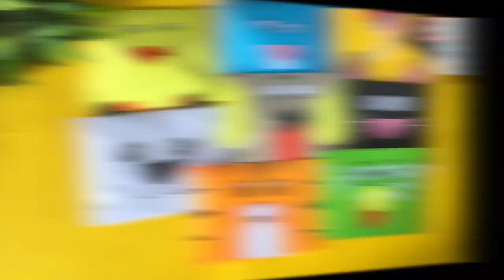How To Make Paper Envelope | Cute Animals | Easy Origami Envelope Tutorial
How To Make Paper Envelope - In this video we will show you How to Make Paper Envelope and Decorate them like cute Animals.Your Kids Will Love these envelopes and these envelopes can be also used as Return Gifts for Birthday parties.
SO Go Ahead learn and make them with your kids.

Craft Items Used in The Video
Pastel Sheets (Camel Kukuyo)
Glue Gun
Faber-Castell Craft Scissor

If you liked our video - How To Make Paper Envelope

Title - How To Make Paper Envelope | Cute Animal Envelopes | Easy Origami Envelope Tutorial

About D’Crafted

D'crafted is a creative venture in which we make creative crafts, designs, decorations and anything that makes home a beautiful place. We believe in making eco-friendly and innovative crafts.We would like to share our passion with all of you using this youtube channel. You can learn about making paper crafts, kids crafts, home decoration crafts, wall hanging crafts, school craft projects, and much more! Let's build a beautiful world together!

Please share How To Make Paper Envelope Video on Your Social Handles.